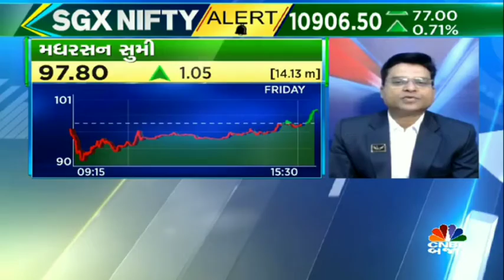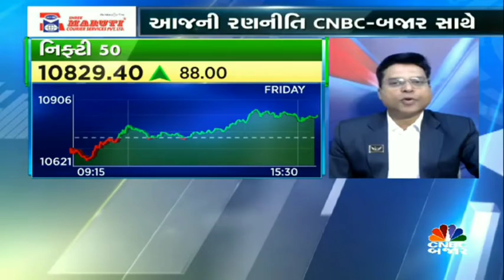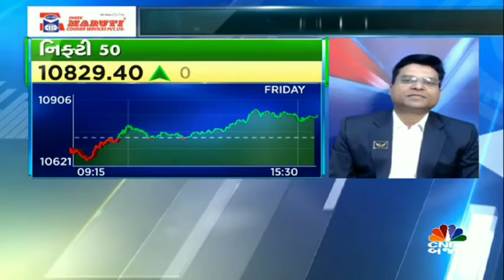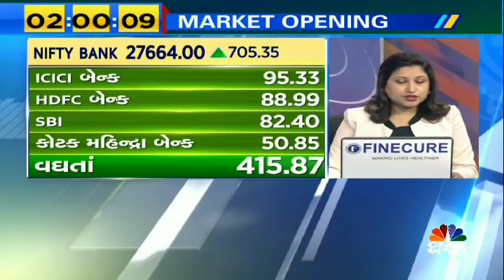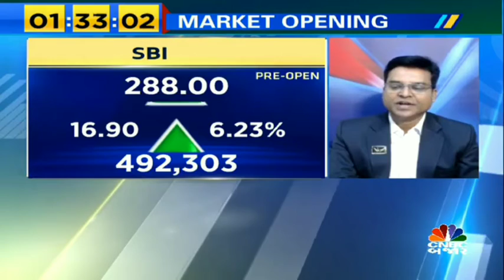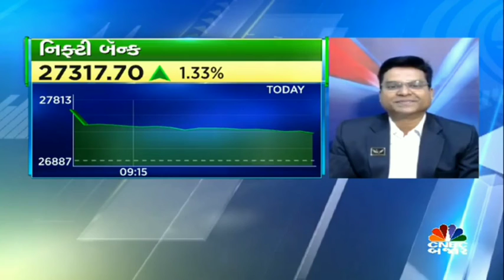Jignesh Mehta , Technical Analyst, KiranJadhav.com on CNBC BAJAR on 26th August 2019.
Jignesh Mehta , Technical Analyst, KiranJadhav.com giving his view on Nifty50,Banknifty,Mahindra & Mahindra Limited,Ashok Leyland Ltd,Eicher Motors Ltd,Adani Power Ltd,State Bank of India,
Jindal Steel & Power Limited,Tata Steel Limited.